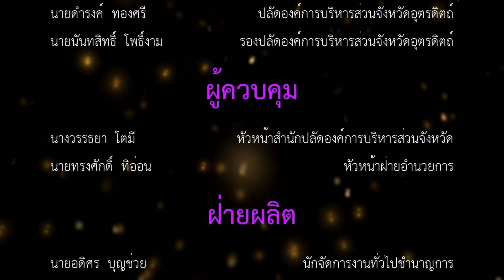อบจ. ออนทัวร์ Ep.39 | มะไฟพันธุ์เหรียญทอง ของดีตำบลขุนฝาง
สำนักปลัดองค์การบริหารส่วนจังหวัด ได้ดำเนินการจัดทำสื่อประชาสัมพันธ์เพื่อส่งเสริมการท่องเที่ยวจังหวัดอุตรดิตถ์ ในรูปแบบวิดีโอสั้น ชื่อตอน อบจ. ออนทัวร์ มะไฟพันธุ์เหรียญทอง ของดีตำบลขุนฝาง อบจ อุตรดิตถ์ #2566